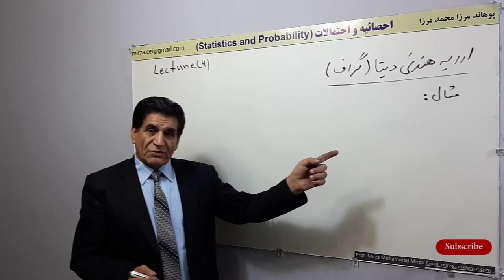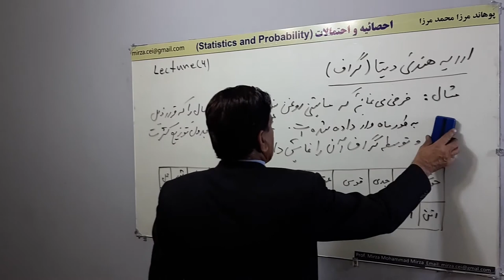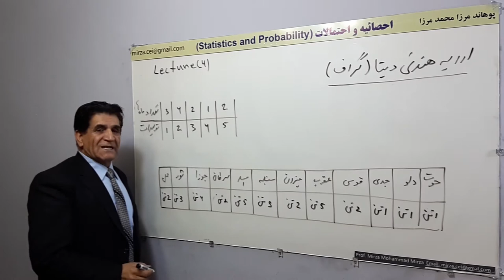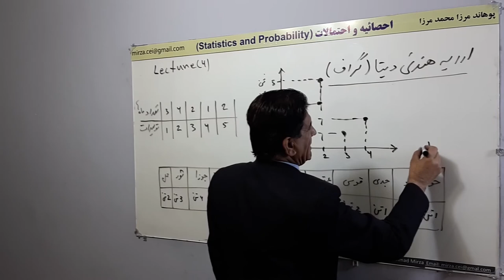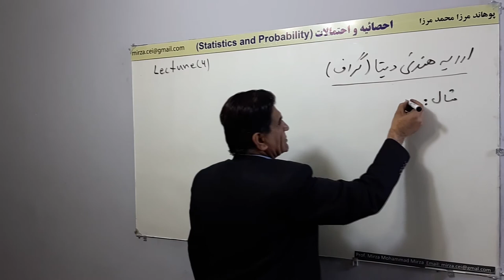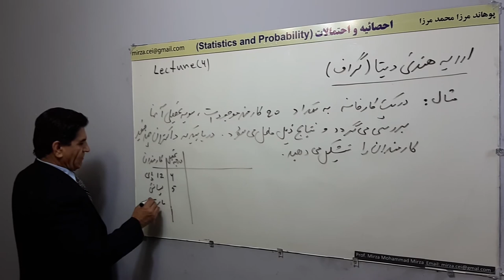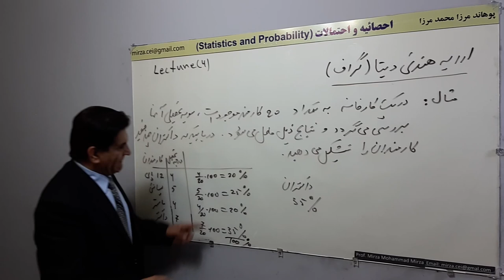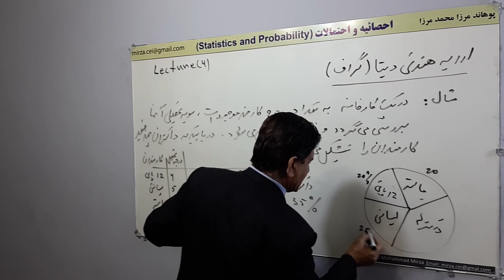L 4, ارایه دیتا توسط گراف دایروی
ارایه دیتا توسط گراف دایروی
Probability and Statistics
احصائیه و احتمالات